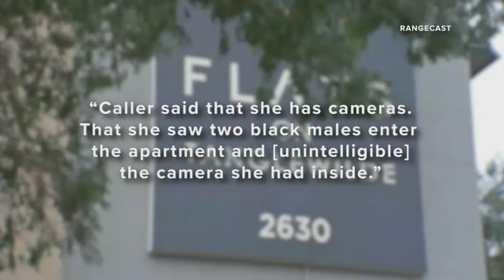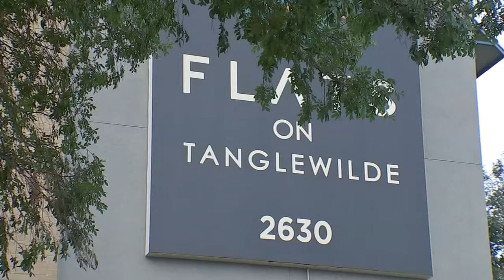Relative of woman who reported burglary shot by police: HPD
Houston police opened fire at an armed relative of a Flats at Tanglewilde neighbor who initially reported three masked people at her complex.